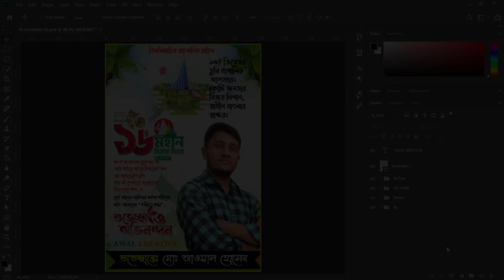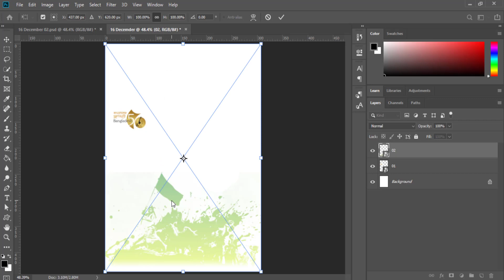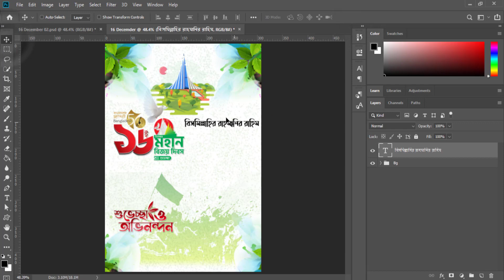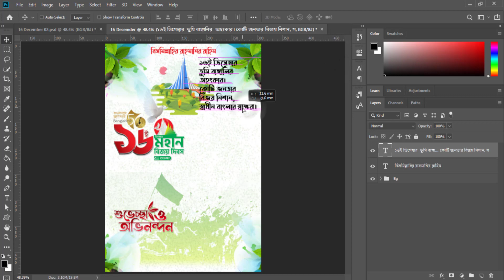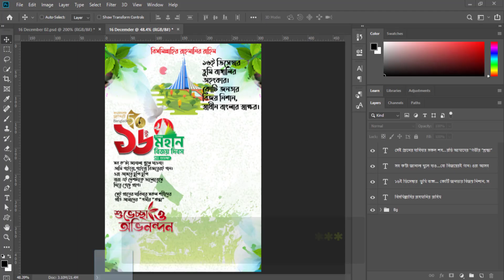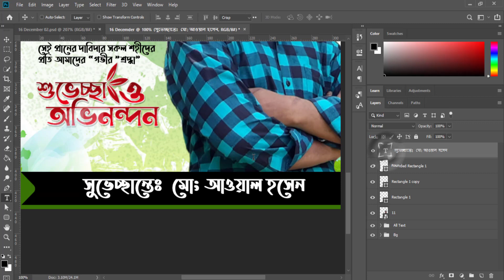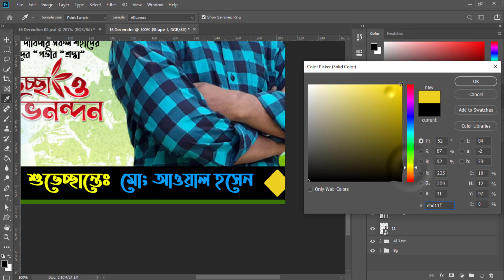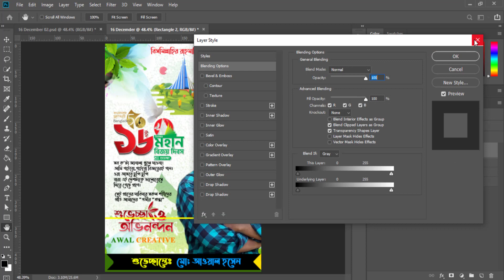১৬ই ডিসেম্বর মহান বিজয় দিবসের পোস্টার ডিজাইন || 16 December Victory Day Poster Design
How-To Create 16 December Victory Day Poster Design. বিজয় দিবস পোষ্টার ডিজাইন.

            All visiting card design tutorials

🔴ফাইলটিতে পাসওয়ার্ড দেয়া আছে । ফাইলটি ডাউনলোড করার  পর আনজিব করতে গেলে পাসওয়ার্ড চাইবে। আর পাসওয়ার্ড ভিডিওর  ভেতরে দেয়া আছে । তাই পাসওয়ার্ড পেতে চাইলে ভিডিওটি অন করে শুরু থেকে শেষ পর্যন্ত দেখুন।

poster design in pixel lab, free plp, বিজয় দিবসের পোস্টার ডিজাইন মোবাইল দিয়ে, design the poster of 16th December with mobile, ১৬ ডিসেম্বর বিজয় দিবসের পোস্টার ডিজাইন, 16 December poster plp file, 16 December banner design, 16 December, poster design, ১৬ ডিসেম্বর ডিজাইন,১৬ ডিসেম্বর পোস্টার ডিজাইন pl